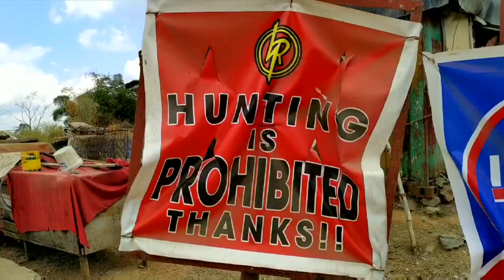Summer of 2019- Testing the Maxxis Assegai up Shotgun downhill to Wawa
The Goats climbed up Shotgun and went down to Wawa River one hot Sunday morning. We used the new Maxxis Assegai. Nice tires! 2.5 is the way to go!